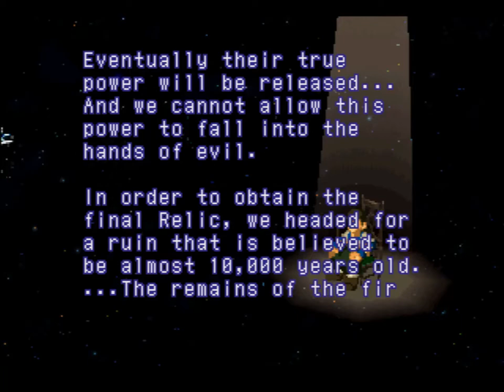Xenogears - 257 Elements, Gazel & Miang about Cain, Ramsus vs Elly